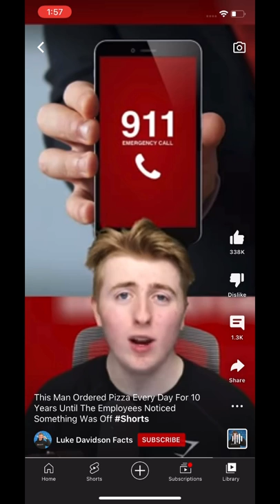Be brave for this man￼